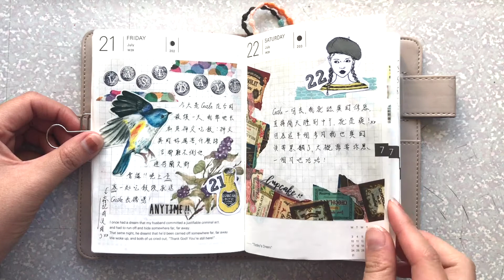░ Tracy L ░ 七月 2017ほぼ日手帳｜ July 2017 Hobonichi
音樂 / Music: River Crossing
演出者 / Performer: ALBIS

剪輯軟體 / editing tool: iMovie
- 目前正在英國讀大學／平面設計系
Studying undergraduate now in the UK / Graphic Design
- 手帳控、文具控、紙膠帶控
Documenting life, loving stationary and washi tapes
- 喜歡分享紀錄自己的生活
Loving share and document my life
- 從寫手帳 專頁 到現在的影片
From document on paper, social media, and now filming